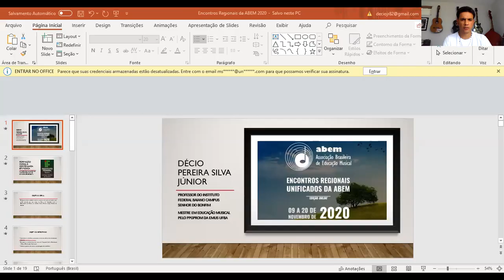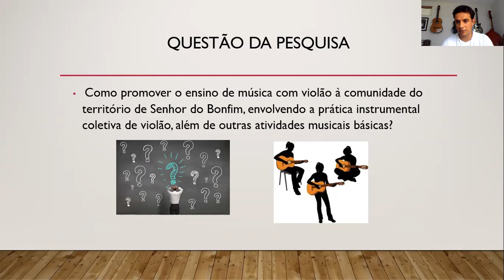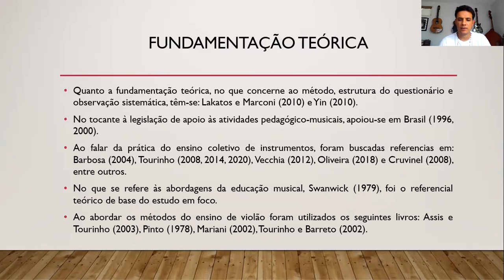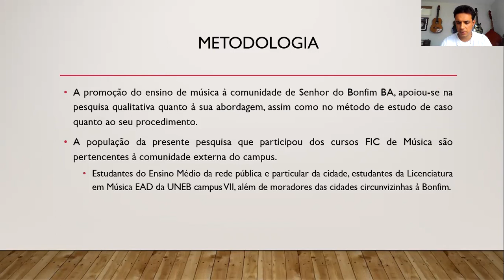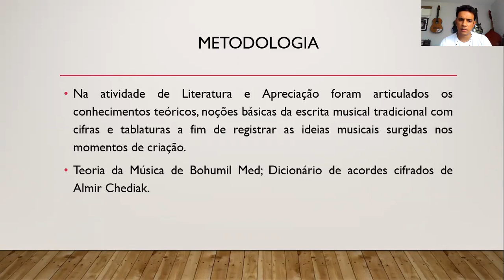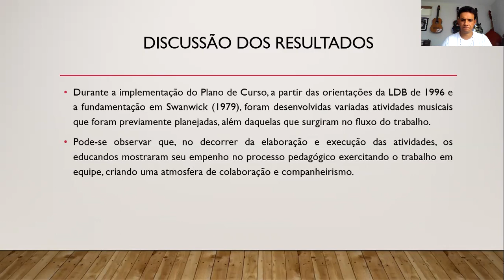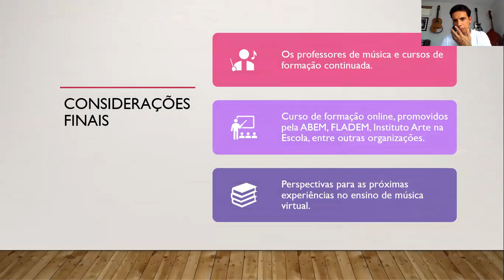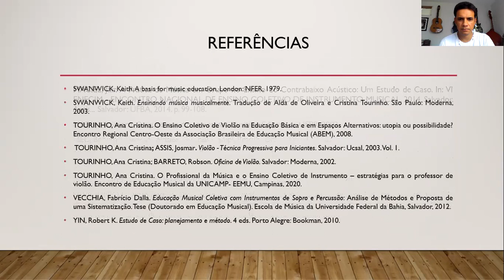Formação Inicial e Continuada em Música: Uma experiência realizada no IF Baiano campus Bonfim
Autor: Décio Pereira Silva Júnior
Instituição: Instituto Federal de Educação, Ciência e Tecnologia Baiano

O objetivo deste trabalho é relatar o processo de ensino de música com violão, aplicado em uma turma do Curso de Formação Inicial e Continuada em Música do Instituto Federal Baiano campus Senhor do Bonfim. Seus objetivos específicos são: a) apresentar as referências pertinentes ao ensino coletivo de instrumentos musicais; b) descrever as características dos cursos de Formação Inicial e Continuada (FIC) ou Qualificação Profissional; c) relatar o processo de ensino e aprendizagem dos envolvidos. A justificativa será dividida em três categorias: pessoal, institucional e social, nas quais serão descritas as experiências relevantes para a escolha do tema. Assim, pretende-se responder à questão: Como promover o ensino de música com violão à comunidade do território de Senhor do Bonfim, envolvendo a prática instrumental coletiva de violão, além de outras atividades musicais básicas? A presente pesquisa apoia-se no método de estudo de caso e fundamenta-se em Swanwick (1979), Assis e Tourinho (2003), Tourinho e Barreto (2002), Tourinho (2008, 2014, 2020), Pinto (1978), Cruvinel, (2008), Yin (2010), Lakatos e Marconi (2010) entre outros. No desenvolvimento do trabalho foram realizadas aulas semanais no período noturno, além da aplicação de um questionário e uma observação sistemática. Foram observados resultados significativos quanto às competências educacionais desejadas após a aplicação do Plano de Curso, que levou em consideração as vivências dos educandos, as orientações norteadoras da LDB de 1996 e a realização de variadas atividades musicais. Esse presente relato, surge como um caminho a ser trilhado adaptando-se ao novo contexto social que vivemos.